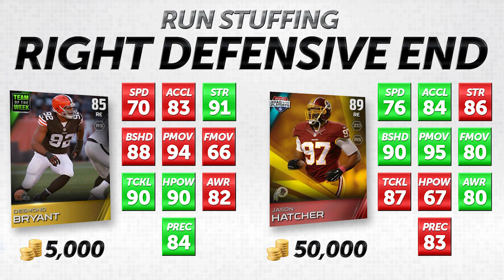"MUT 15": How to Get the BEST DEFENSIVE ENDS Under 5K Coins in Madden 15 Ultimate Team!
In this video, you're going to learn how to put together an awesome group of defensive ends in Madden 15 Ultimate Team on a budget. These MUT 15 DE's are good enough that they will play very similarly to a group that might cost you hundreds of thousands of coins. If you're ballin' on a budget, this video is for you!